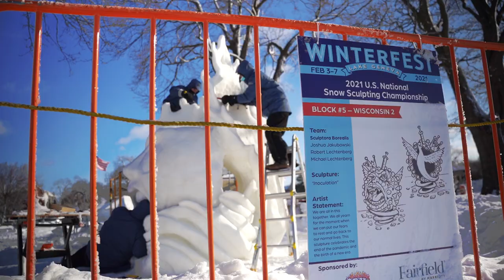Lake Geneva: The Place for Magic and Memories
Lake Geneva has always been one of Wisconsin’s favorite winter destinations. From snow sports to spa treatments, ice boats to ice castles - there’s always something to see, something to do. The annual Winterfest draws tourists and snow sculptors from across the nation. World-class resorts have amenities that will satisfy all ages and interests. And you’ll always find something delicious at any of the unique restaurants in the area. Visit Lake Geneva for a winter dose of magic and memories!